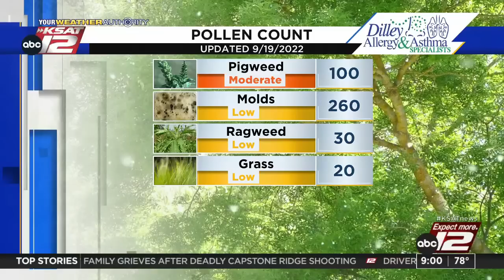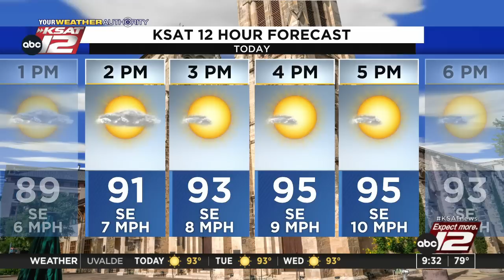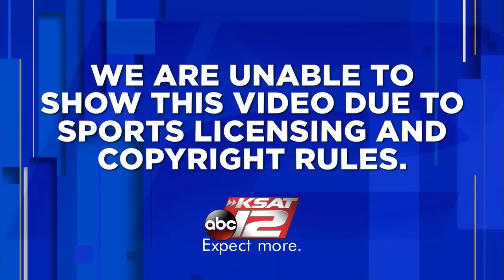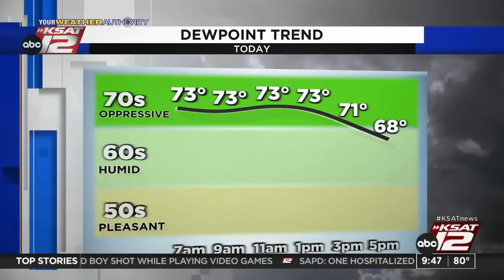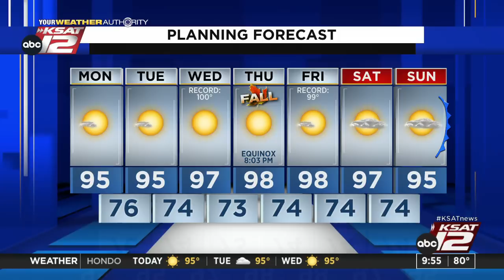GMSA at 9 a.m. : Sep 19, 2022